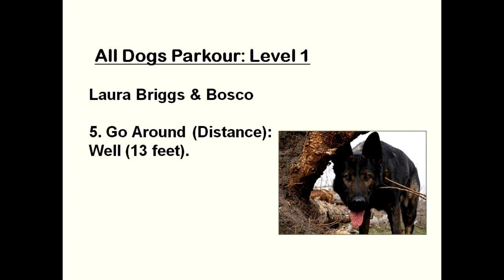All Dogs Parkour (Level 1) - EF #5: Go Around (Distance) (Well)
Environmental Feature: Well (13 feet).